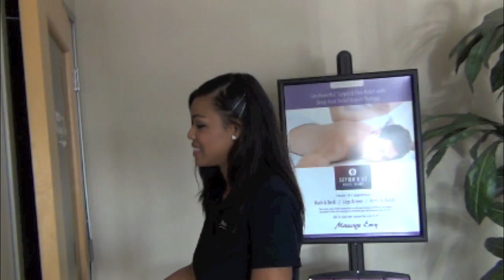Tour of Massage Envy Aliso Viejo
Address:
Hours of Operation:
10:00 AM - 6:00 PM Sunday
8:00 AM - 10:00 PM Monday-Friday
8:00 AM - 6:00 PM Saturday
In the Aliso Viejo Plaza with Target at La Paz & Pacific Park next to Jenny Craig